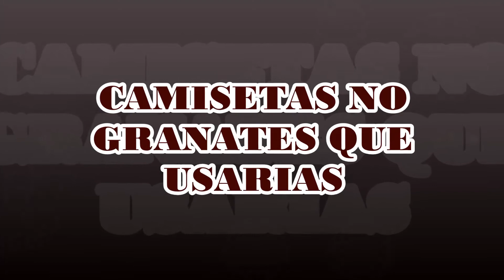CAMISETAS NO GRANATES QUE USARIAS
Este video es de opinion personal
no pretende generar discusiones
si no estas de acuerdo podes dejar tu top en los comentarios
y sugerir nuevos videos.